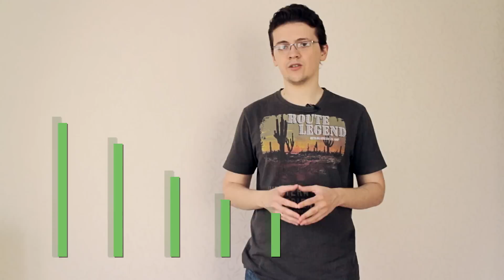Хороший выбор - канал о компьютерных комплектующих и не только.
Как получить максимум производительности от своего компьютера, не потратив при этом кучу денег? Как выбрать самые подходящие комплектующие?
Смотрим, анализируем, тестируем, определяемся!